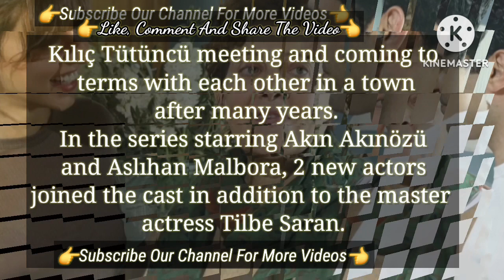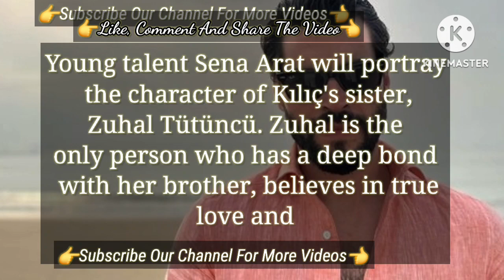Two More Surprise Names | Turkish Tv Series Yandaki Oda Akın Akınözü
Akın Akınözü The Lead Performance and Bensu Soral was also found very Successful By The Audience
In Riyadh Akin Akinozu and Baris Arduc | Turkish Tv Series Actor Barış Arduç and Akın Akınözü
Barış Arduç in a happy marriage and talked beautiful about them | Turkish Series Actors Barış Arduç
Barış Arduç in a happy marriage and talked beautiful about them | Turkish Series Actors Barış Arduç Gupse Özay

baris arduc shared some emotional moments about his daughter | Barış Arduç Turkish Series Actor
Barış Arduç and Gupse Özay Enjoy the Summer With their Daughter || Gupse Özay Barış Arduç
Barış Arduç Turkish tv series actor
Barış Arduç new turkish tv series
Barış Arduç series new
Barış Arduç new turkish series
Barış Arduç new series
Barış Arduç marriage
Barış Arduç wife
Barış Arduç child
Gupse Özay film
Gupse Özay husband
Gupse Özay on the beach
Gupse Özay baris arduc
Gupse Özay marriage
Gupse Özay husband
Akin Akinozu is Unique He Praised The Award | Akın Akınözü Turkish Tv Series Actor Kaderimin Oyunu
Akin Akinozu seen after tuzak series made final first time after | Akın Akınözü Turkish Series Actor

Akın Akınözü is on the Set Of Tuzak
Akın Akınözü new turkish series
Akın Akınözü Turkish Dramas
Behind the scenes of Tuzak
Bts Of Tuzak
Tuzak dizi
Tuzak Turkish Series
Tuzak Turkish Drama
Tuzak Akin Akinozu and Bensu Soral
Akın Akınözü Bensu Soral
Akın Akınözü Hercai
Akın Akınözü Ebru Sahin
Akın Akınözü Ebru Şahin
Akin Akinozu turkish series
Akin Akinozu Tuzak
Akin akinozu Turkish tv series
Akin akinozu Turkish Dramas
Akin Akinozu Aslan Ailem Turkish Series
Turkish Tv Series 2022
Turkish series 2022 in English
Turkish Dramas 2022
Turkish shows 2022